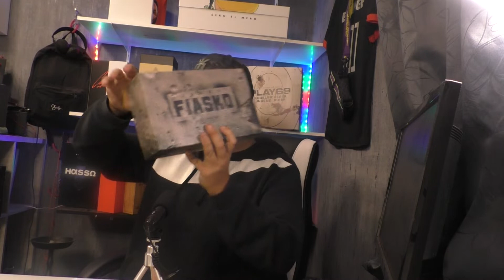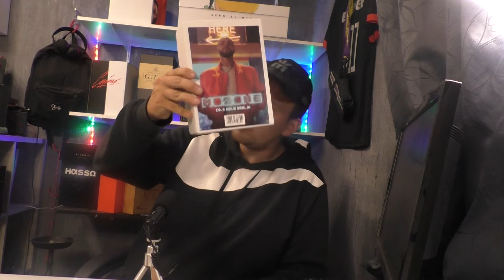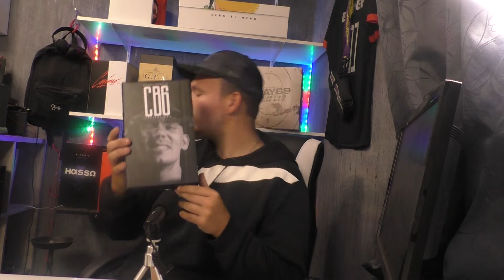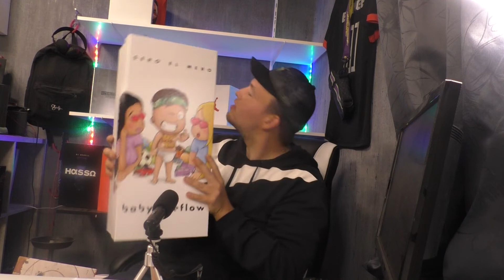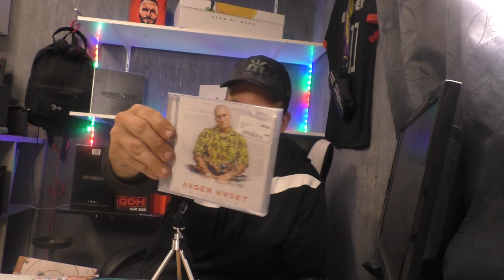EIN JAHR PASCALATION DANKE FÜR DENN SUPPORT PLUS GEWINSPIEL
als ein kleines danke schön für denn support bin jz ein jahr am start auf noch viele geile jahre freu mich drauf lass uns pascalieren !